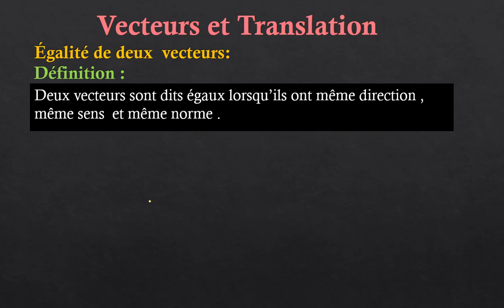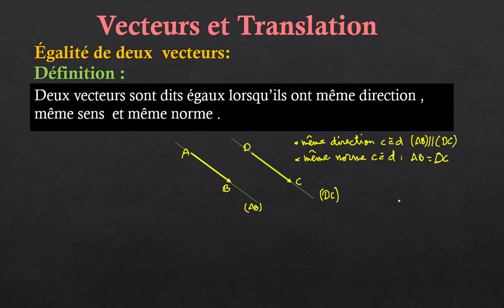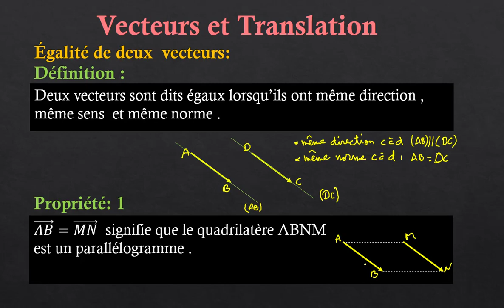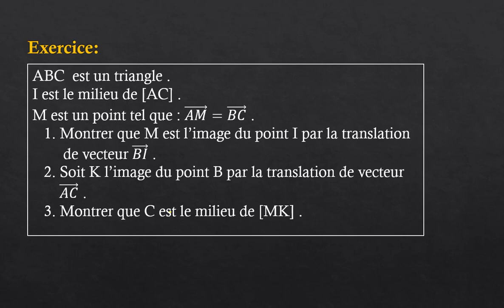égalité de deux vecteurs . 3ème et 2ème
cours expliqué et un exercice d'application.